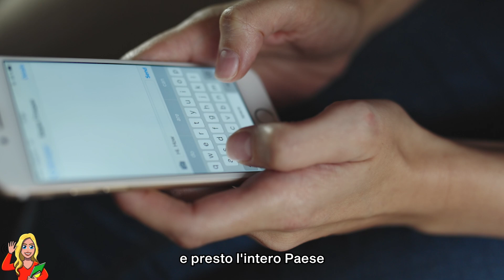La Madre Muore Durante Il Parto E Il Neonato La Abbraccia. Poi Accade L'Impensabile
Craig e Samantha Klopp erano entusiasti quando hanno scoperto di aspettare il loro secondo figlio. Cercavano di dare al loro adorato bambino, John, un fratellino o una sorellina da almeno un anno ormai, il bimbo era stato irremovibile su questo: voleva essere un fratello maggiore. La famiglia Klopp non poteva essere più felice di così. Quando finalmente era arrivato il momento di scoprire il sesso del futuro bambino, Samantha aveva chiesto all'ecografista di non dirle niente ma di scrivere il risultato su un pezzetto di carta chiuso in una busta ben sigillata. Poi Samantha aveva consegnato la busta nelle mani di una sua cara amica e questa aveva organizzato una festa coi fiocchi per scoprire e annunciare a famiglia e amici il sesso del nascituro. Tra chiacchiere, risate e pasticcini, quando i palloncini rosa e viola si erano librati nel cielo tutti si erano abbracciati entusiasti: John avrebbe avuto una sorellina! Nessuno, tuttavia, era più emozionato di Craig, il cui cuore scoppiava dalla gioia all'idea di diventare presto papà di due bellissimi bambini; l'uomo aveva dato un bacio a sua moglie con le lacrime agli occhi, impaziente di accogliere la nascitura. Il suo sogno si stava finalmente realizzando, e non poteva essere più grato a Samantha per questo. Aveva tanti progetti per il futuro della loro famiglia; ad esempio, aveva già deciso che avrebbe insegnato anche a sua figlia a giocare a baseball! Da giovane Craig era stato una promessa del baseball, era così bravo che aveva vinto persino una borsa di studio per l'università, ma all'improvviso un brutto infortunio alla spalla l'aveva costretto a togliersi la divisa e ritirarsi dal campo. Al baseball doveva tutto; era stato proprio durante una partita sul campo dell'università che aveva notato una giovane studentessa e se ne era innamorato all'istante.